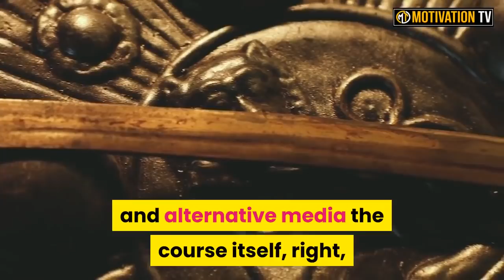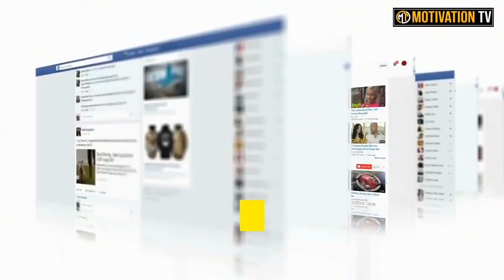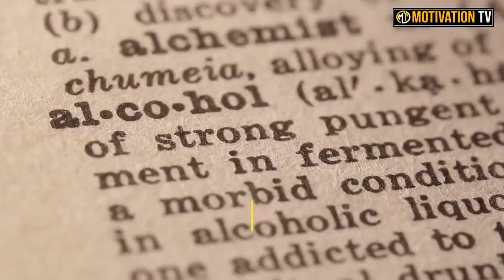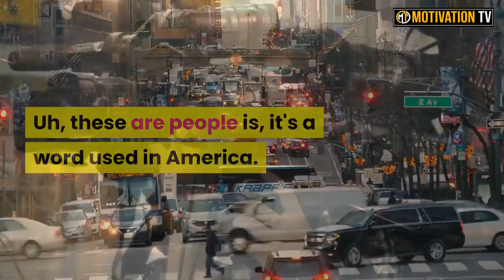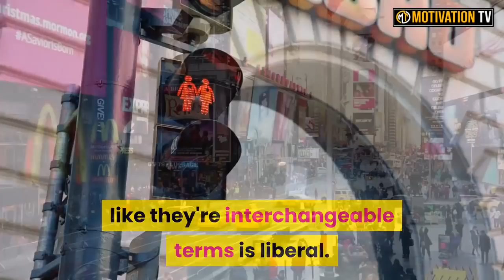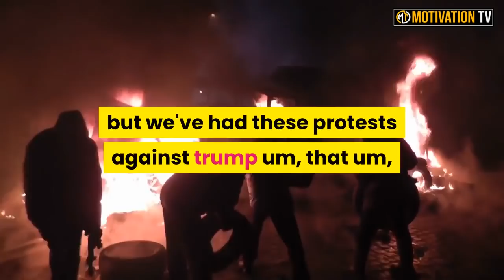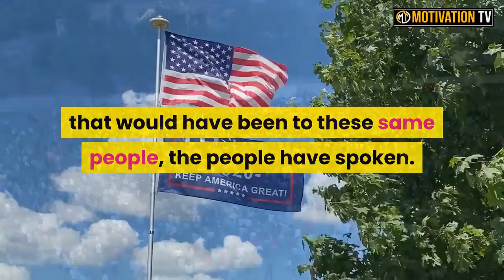David Icke | Watch Within the Next 24 Hours (They Don't Want This Out)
More Here -